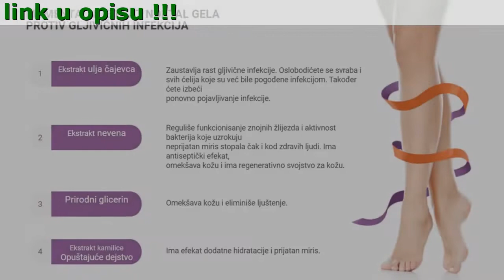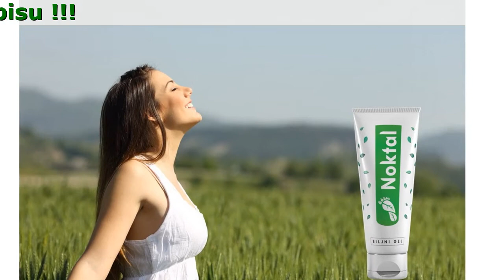Noktal Apoteka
Preparat Noktal Gel Blagotvorno deluje protiv gljivica na nogama!

- gljivične infekcije
- uklanjanje infekcije nokatne ploče
- oporavak uništene strukture

Kako Se Može Odrediti “Gljivična Kolonizacija”?

- Deformisanje nokta i njegovo izlistavanje
- Upala noktiju, crvenilo i svrab
- Koža nogu izgleda kao da je ogrebana kredom
- Zatamnjenje kože stopala i između prstiju

Momentalni Efekat Noktal Gela Protiv Gljivičnih Infekcija

- Prirodni glicerin
Omekšava kožu i eliminiše ljuštenje.
- Ekstrakt nevena
Reguliše funkcionisanje znojnih žlijezda i aktivnost bakterija koje uzrokuju neprijatan miris stopala čak i kod zdravih ljudi. Ima antiseptički efekat, omekšava kožu i ima regenerativno svojstvo za kožu.
- Ekstrakt ulja čajevca
Zaustavlja rast gljivične infekcije. Oslobodićete se svraba i svih ćelija koje su već bile pogođene infekcijom. Također ćete izbeći ponovno pojavljivanje infekcije.
- Ekstrakt kamilice Opuštajuće dejstvo
Ima efekat dodatne hidratacije i prijatan miris.

Komentari Klijenata:

Esma 32 god
Radim kao čistačica i nosim zatvorene cipele po cijeli dan. Moje noge se znoje i jako se umaram tako da se patim od gljivičnih infekcija. Odmah sam naručila Noktal gel i očistila sam cipele s sokom od limuna. Ovaj gel mi je zapravo pomogao, oslobodila sam se suhe kože i sada imam zdrave noge.

Omer 29 god
Dobar dan. Idem na plivanje tako da imam povećan rizik pa sam se morao zaštititi od gljivičnih infekcija. Nekoliko puta sam zaboravio cipele za tuširanje i verovatno zbog toga sam dobio neprijatnu infekciju. Žena mi je naručila Noktal gel i ja sam ga koristio malo više od mjesec dana. Riješio sam se svraba i ljuštenja.